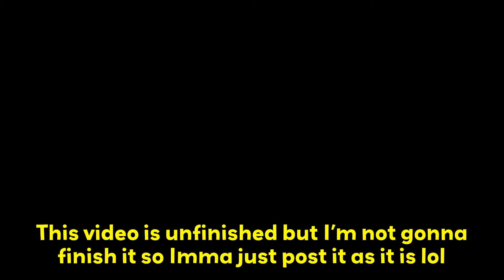MAYBE IF MY OTHER SUPPORT HEALED ME (we were in the same vc) | Overwatch 2 Moments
The last actual upload in this channel was 3 months ago. I have returned from my very hard major in college to present to you guys...an another video except this time it's not even fully edited (geez bro, what were you doing for 3 months then?)!

I swear, next post I will finish the video and fully edit it now, but I was trying to speed run the whole editing process and to be fully honest, there was a lot of shortcuts I made for the future, but I spent way too long on this one and just decided to post it cuz I'm lazy.